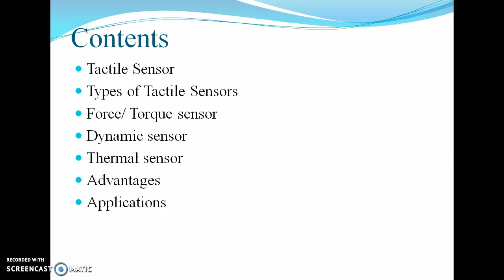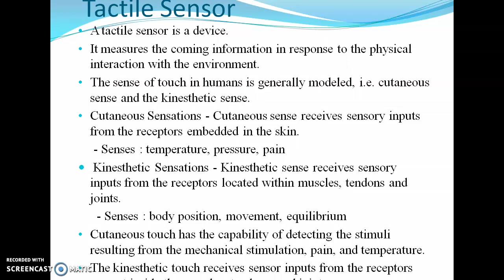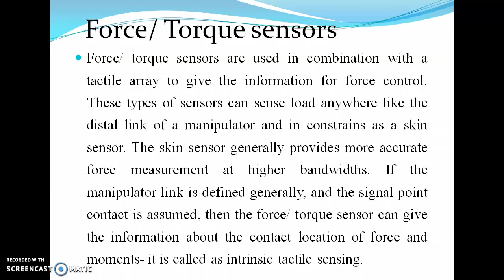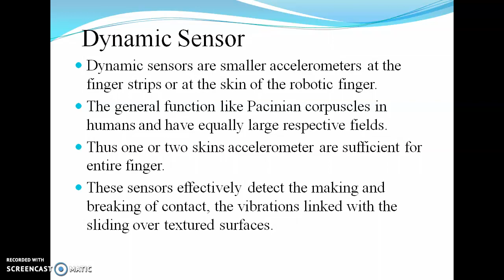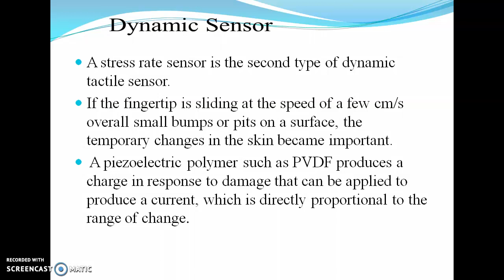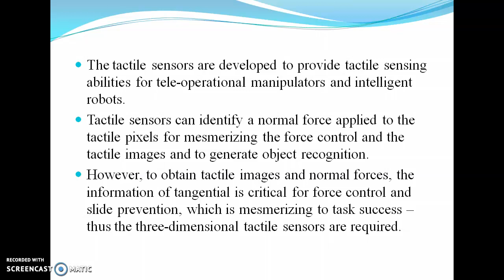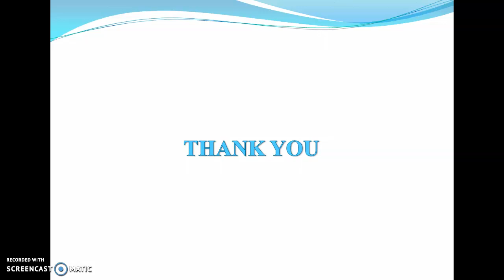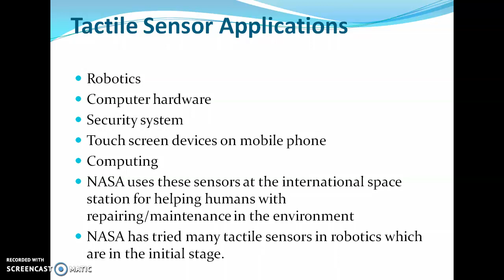Tacticle sensors and its Types Lecture no 10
Information about-
Tactile Sensor
Types of Tactile Sensors
Force/ Torque sensor
Dynamic sensor
Thermal sensor
Advantages
Applications